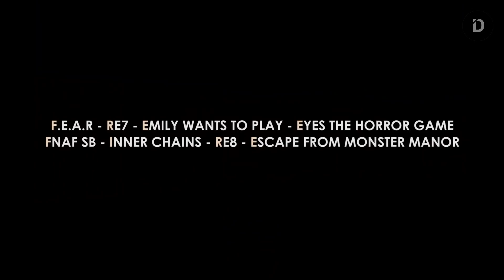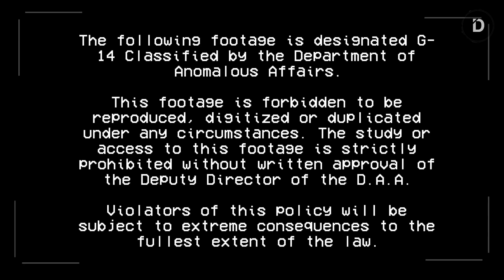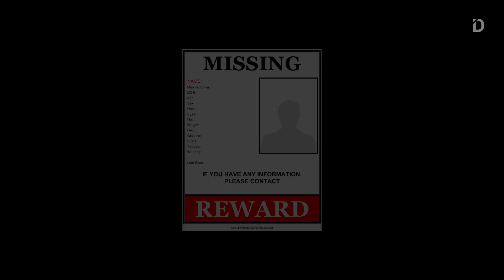Plot THE FIRE OF '98 - Alur Cerita Game (Devon Wiersma)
Seluruh Alur Cerita Game The Fire of '98
Insiden kebakaran yang terjadi pada tahun ‘98 menjadi awal mula dari serangkaian kasus mengerikan yang terjadi pada penduduk lokal. Untuk itu, seorang petugas polisi bernama Kenneth Abbey diutus untuk melakukan investigasi di tempat itu

TIMESTAMP
00:00 - 00:58 Opening
00:58 - 07:36 Story
07:36 - 10:01 Explanation
10:01 - 10:33 Closing

FOOTAGE USED
[Nokzen] "The Fire of '98 - Gameplay"

VO: R
Stay Romp!